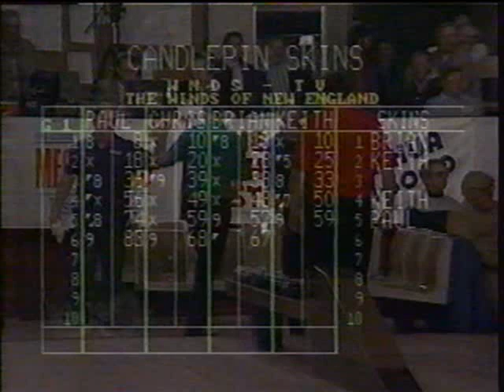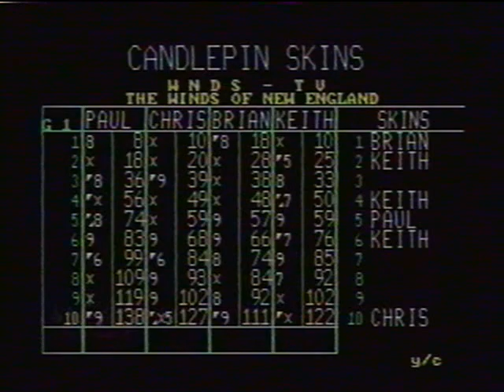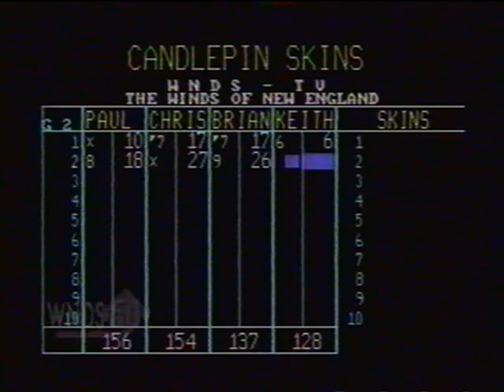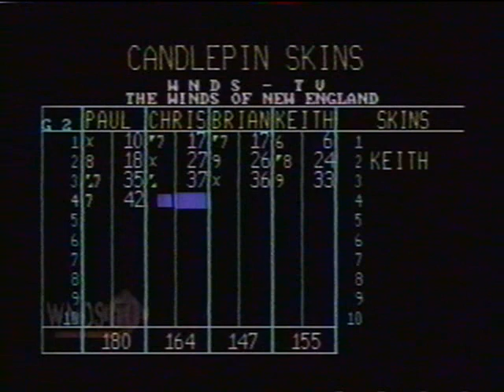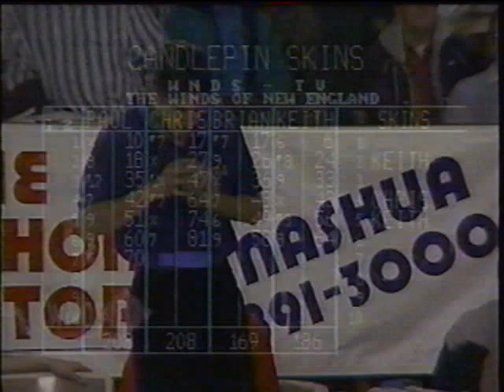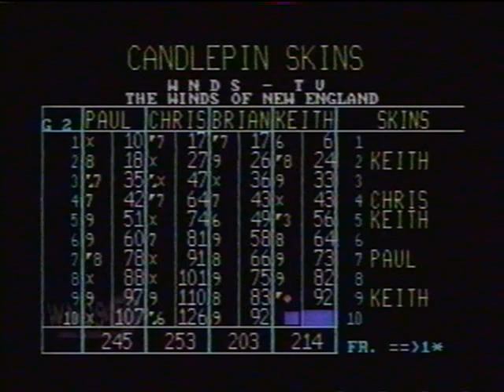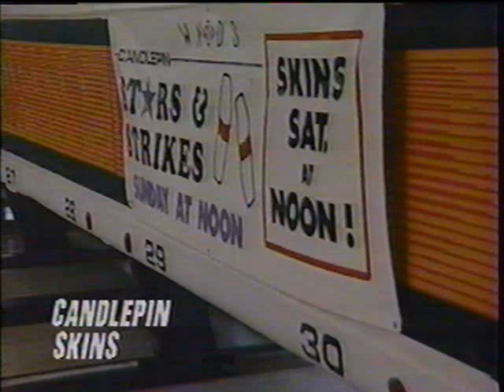Candlepin Skins - Brian Uphold vs. Keith Deguio vs. Chris Boisvert vs. Paul Willitts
Here's a great Candlepin Skins match from I think 1996, featuring Brian Uphold, Keith Deguio, Chris Boisvert and Paul Willitts..

Enjoy and R.I.P. Paul Willitts.